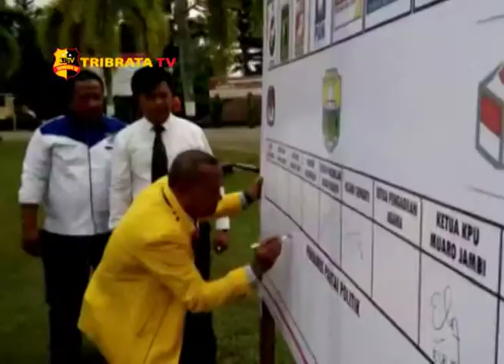WABUP MUARO JAMBI HADIRI APEL MANTAP BRATA PENGAMANAN PEMILU 2019